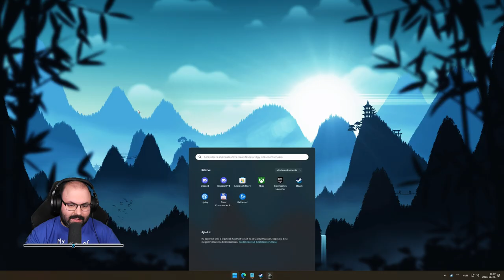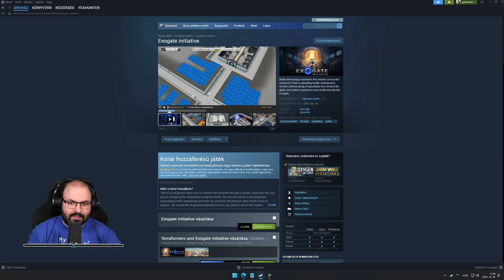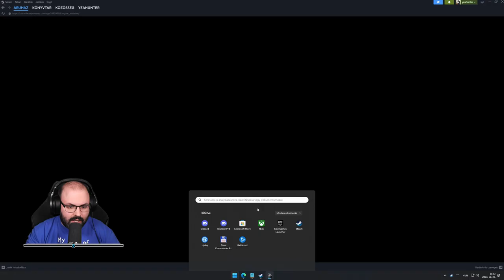🌟 Első benyomások | Stargate: Timekeepers (PC - Steam - DEMO)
Időbélyegek

00:00:00 - Bemutatás
00:01:24 - Beállítások
00:03:44 - 1. kampány: Battle of Antarctica
00:57:42 - Összegzés